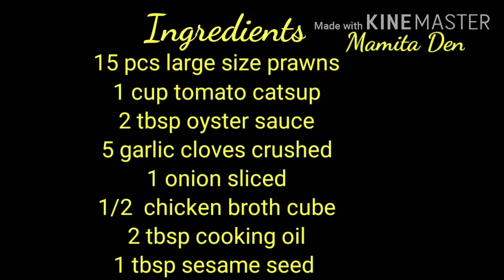TomCatsOy Prawns l Mamita Den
Hango sa acronymn ng Tomato Catsup at Oyster sauce kaya tinawag kong TomCatsOy prawns.
Simple lang ang timpla nya na nagbibigay ng malinamnam na lasa sa ating Sugpo.Subukan nyo itong recipe ko at sigurado kong magugustuhan nyo ang oriental na lasa nito.Happy cooking guys!